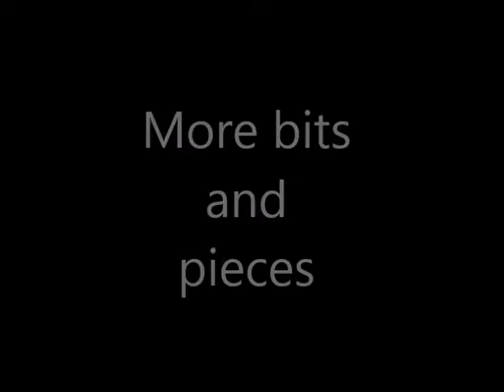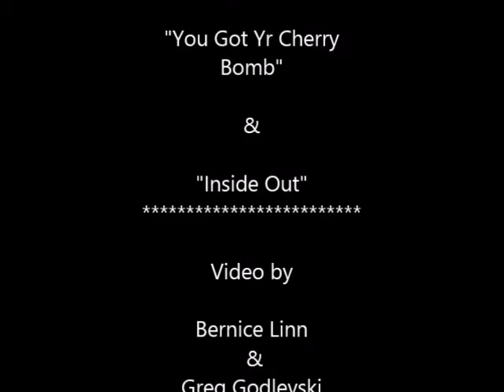Cherokee 16 Months